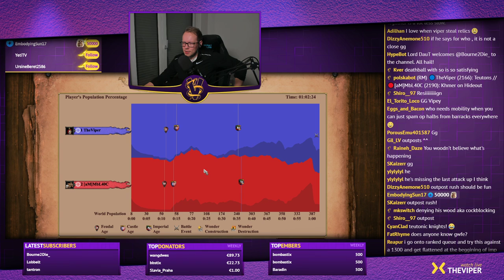Make Teutonic Knights Great Again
This is from a Hideout game vs Mbl, where he plays as Khmer. Quite interesting game indeed!